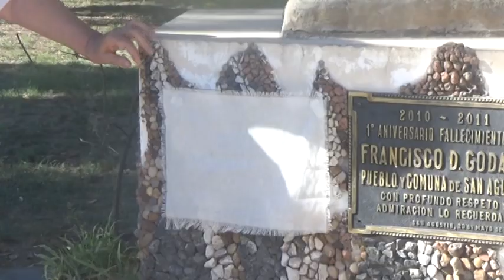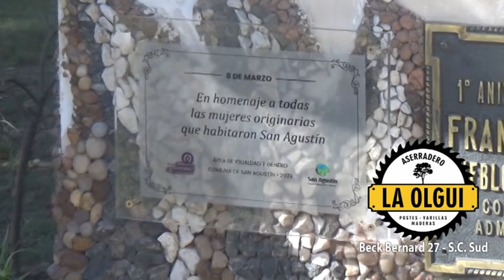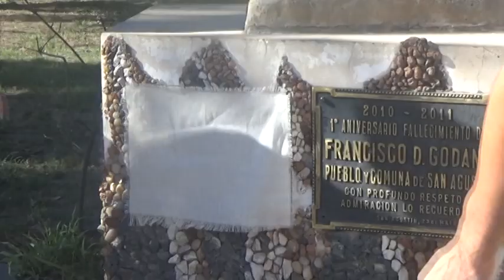SAN AGUSTIN - AURORA MARZIONI -HISTORIADORA - JORNADA DE RECONOCIMIENTO POR EL DIA DE LA MUJER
JORNADA REIVINDICACIÓN Y RECONOCIMIENTO POR EL DIA DE LA MUJER
ORGANIZADO POR LA COMUNA Y EL ÁREA DE IGUALDAD Y GÉNERO.
AURORA MARZIONI -HISTORIADORA